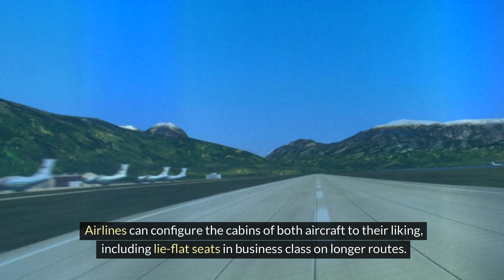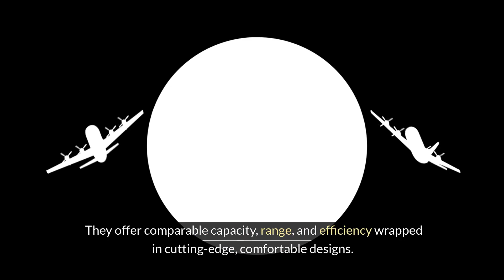Travel Guide:- Airbus A330neo Vs Boeing 787-9 | Which Plane Is Best? | Flights Assistance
The Airbus A330neo and Boeing 787-9 are two of the most advanced and efficient widebody twin-engine airliners available today. Both offer airlines excellent performance, range, passenger comfort and operating economics on medium to long-haul routes.